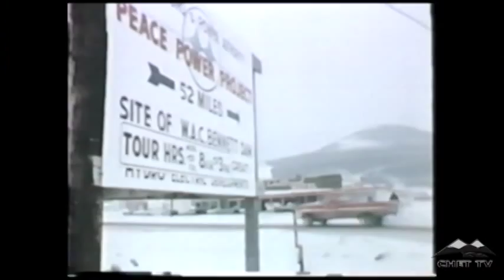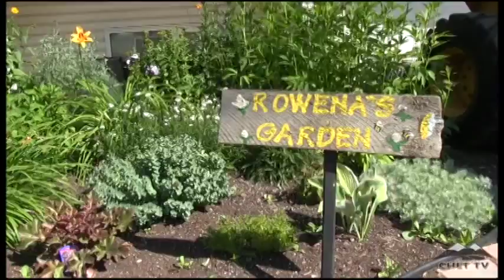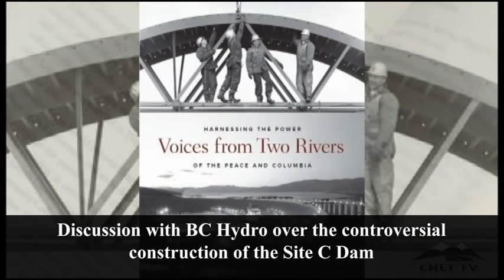CHET TV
This video highlights what CHET TV has to offer!